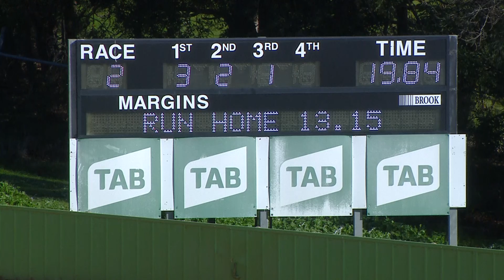HVL FRI 22 JUL 22 R2